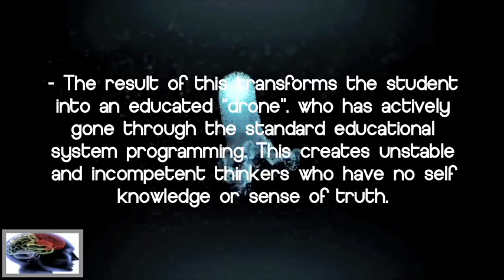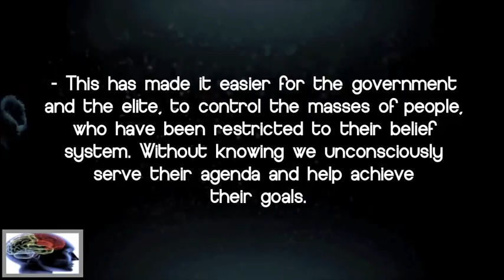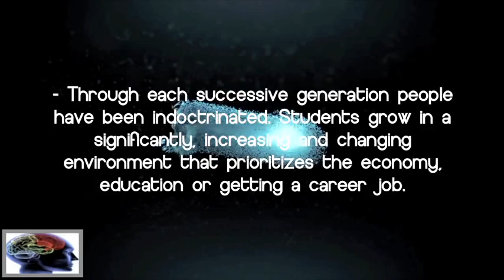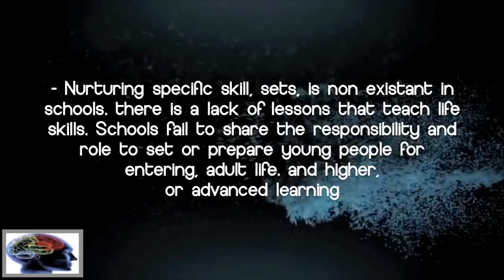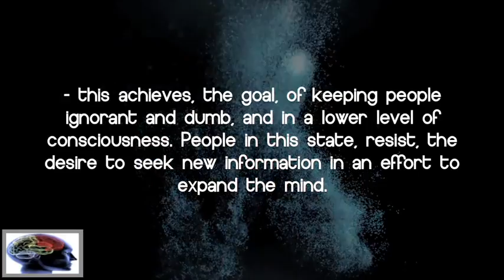school life pt 1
school days